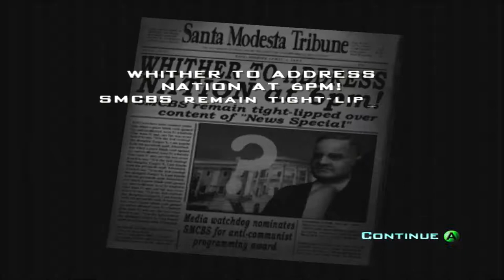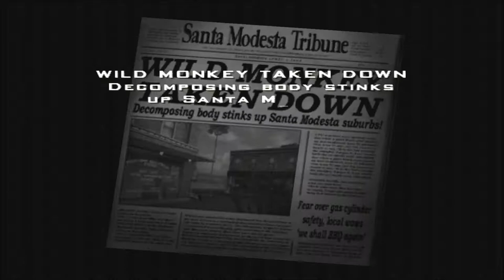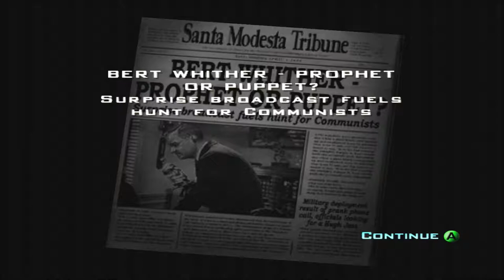Destroy All Humans! Series, Episode 10: WOW THIS FIGHT IS TOUGH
I redo the fight in Santa Modesta, but it's a tougher fight than I remember it being. I die! A lot!